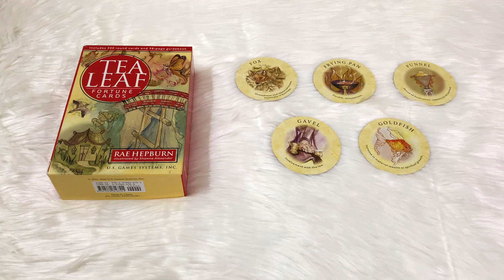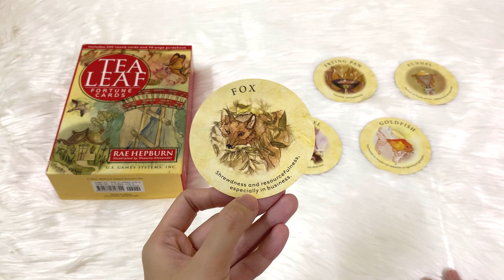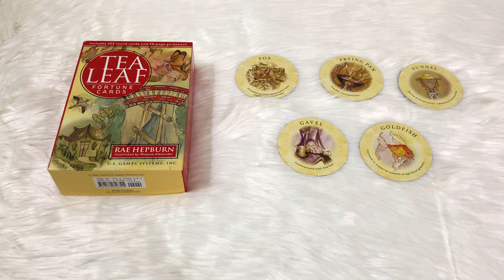BÀI TRÀ CHUYÊN SÂU - P17: FOX, FRYING PAN, FUNNEL, GRAVEL, GOLDFISH